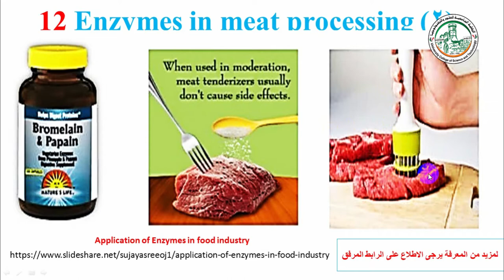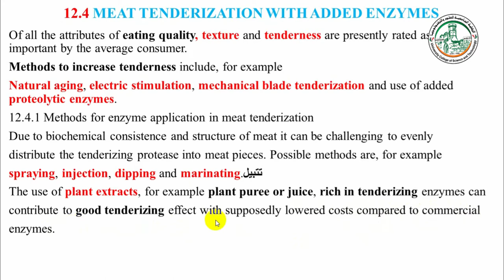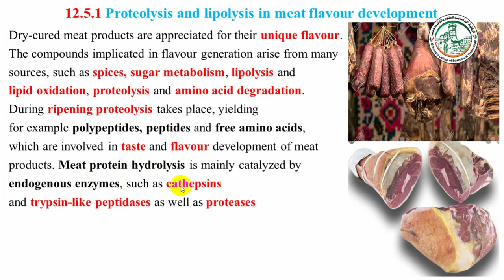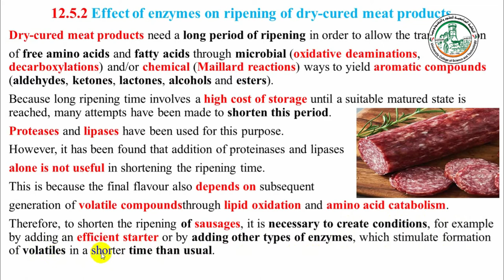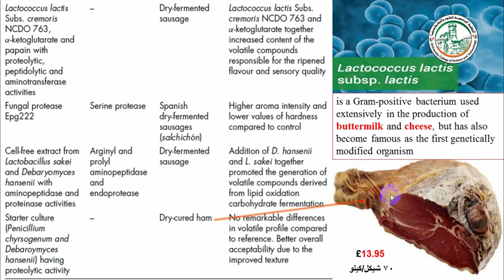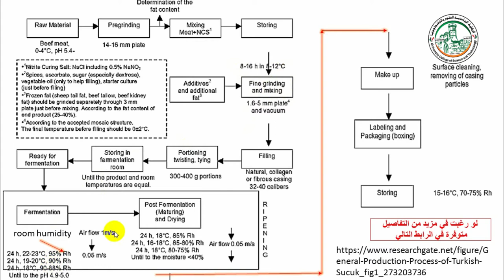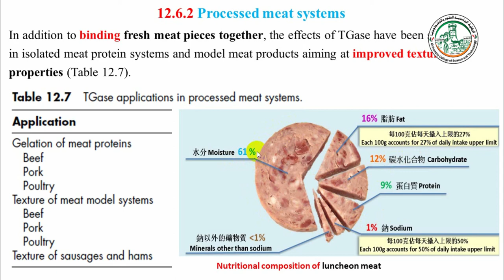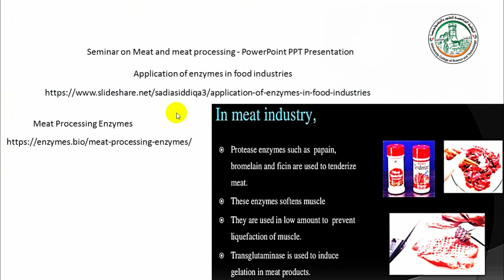Enzymes in meat processing 2